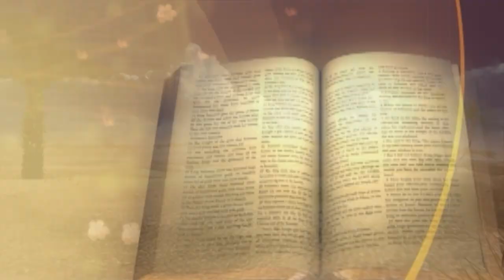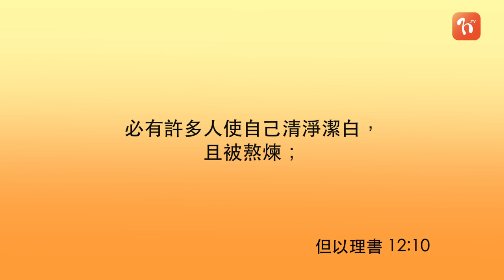《每日與主同行 2》但以理書(4) - 許卓明牧師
講者: 許卓明牧師
📕今日讀經 (但以理書10-12章)

「你本國的民中，凡名錄在冊上的，必得拯救。」(但以理書12:1) 信主的人，也會遇到挑戰、熬煉，但我們不用害怕，因為上帝是歷史的主，是至高的主宰，祂有能力帶領我們的人生。讓上帝幫助我們每一天都倚靠祂，以致我們可以靠主得勝。

💬我地都說要「嬴在起跑線」，命運卻不會讓我們選擇我們的起跑線；然而我們可以選擇「嬴在終點線」。但以理歷經被擄及遭遇許多試煉，一生都蒙神祝福庇護，秘訣在哪呢? 邀請你一齊讀經去片。
若你想每朝以WhatsApp接收靈修信息，立即發個信息到☎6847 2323👉🏻同我哋講聲: Hi! 我渴慕神的話語 啦! 🙏🏻🙌🏻